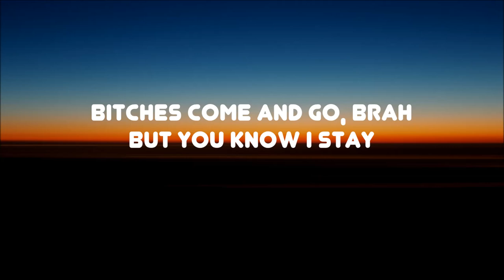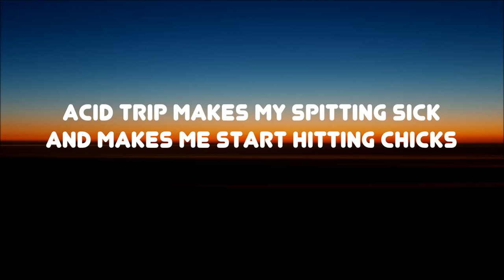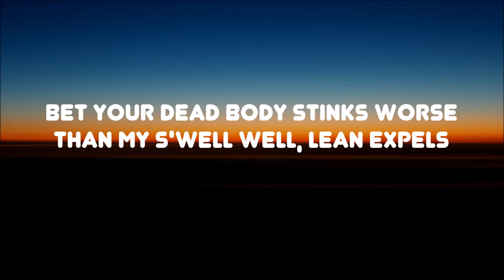b come and go, brah But you know I stay | Yung Lean - Ginseng Strip 2002 (Lyrics) (Tiktok Song)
Yung Lean - Ginseng Strip 2002 (Lyrics) "Bitches come and go, brah But you know I stay"